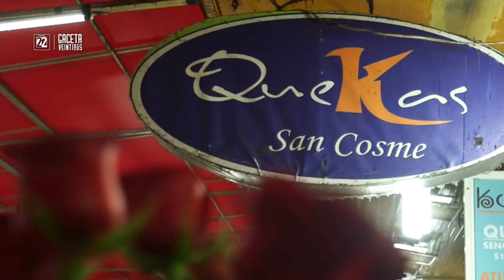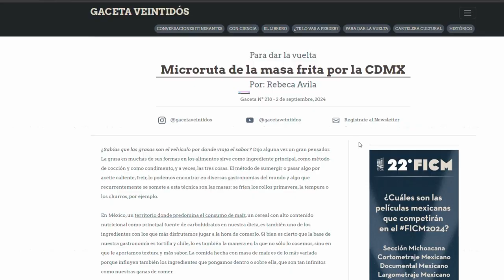Gaceta Veintidós | Para dar la vuelta | Microruta de la masa frita por la CDMX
Ya sea que estés de visita o seas un chilango de hueso colorado, en este Para dar la vuelta de Gaceta Veintidós tenemos una microruta por algunos lugares de la Ciudad de México donde encontrar verdaderas delicias, específicamente, hechas con masa frita, esas que en su gama de tonos dorados, el sonido a lluvia del aceite caliente, el aroma fritura y el nivel crocantez desde el primer hasta el último bocado, son parte distintiva de las calles de esta caótica y ruidosa capital mexicana.